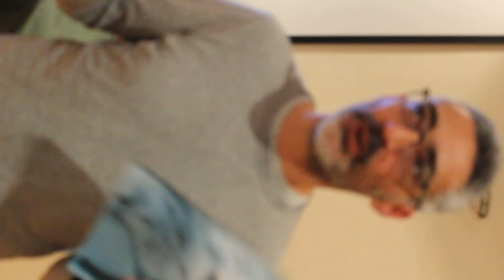Bruno recommends Mastering the art of abdominal acupuncture seminars and book!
Bruno testimonial on Mastering the art of abdominal acupuncture book and courses.